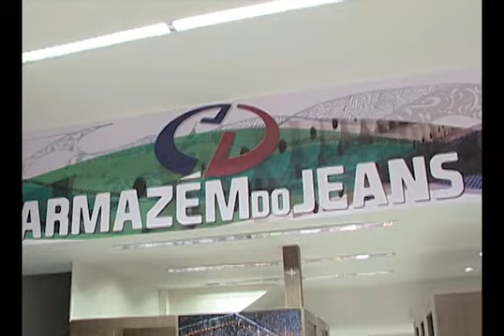SHOP TOUR VIX - ARMAZÉM DO JEANS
As ofertas entre outras informações apresentadas neste vídeo são válidas
somente para o período de veiculação na TV de 22/05/2013 a 28/05/2013.